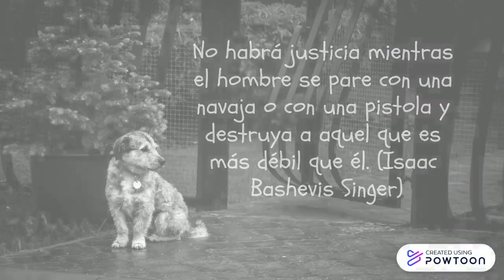"Un hogar para todos"